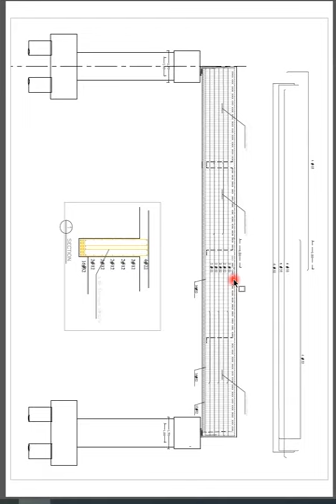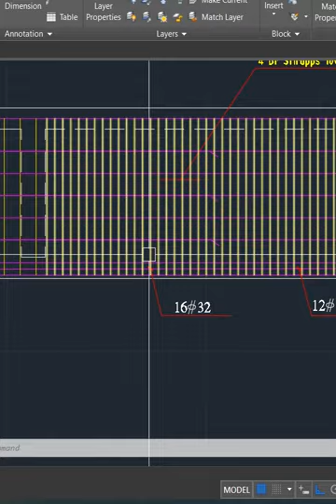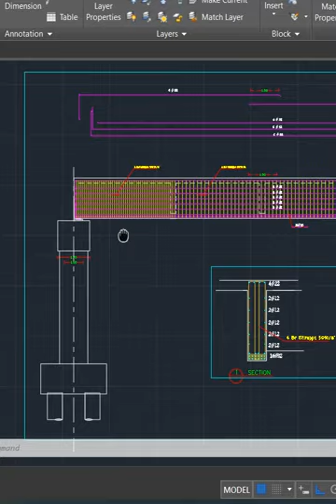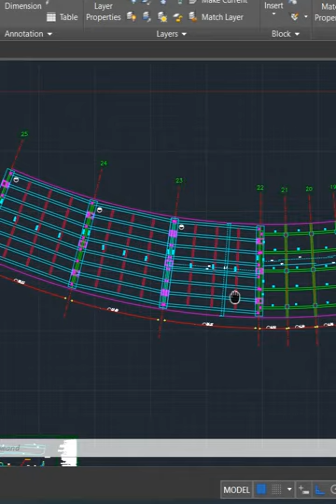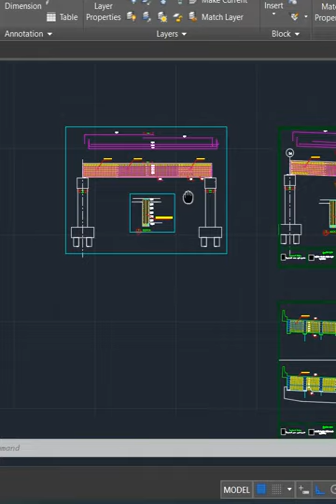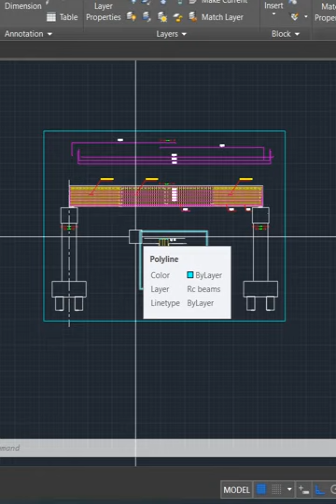Main girder design 2